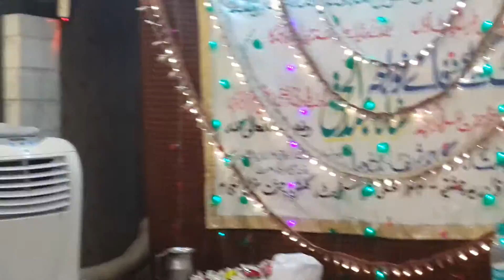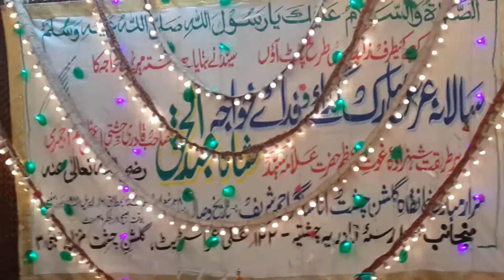Jis ko Dayare Khawaja ki Shaam o Saher Mile...URS E SAYYED 2014 BOMBAY P-4 ( NAUSHAD)